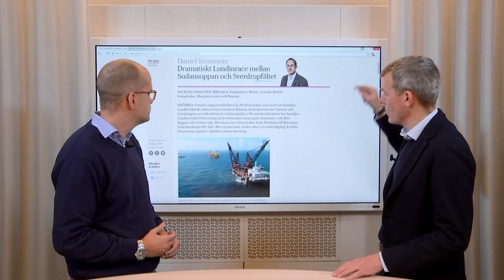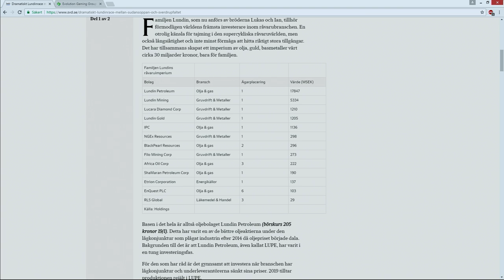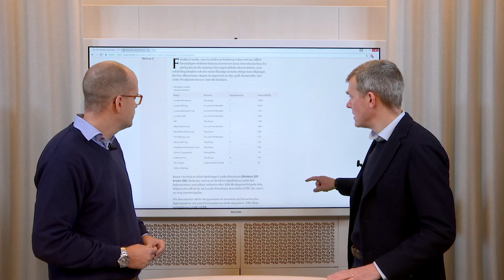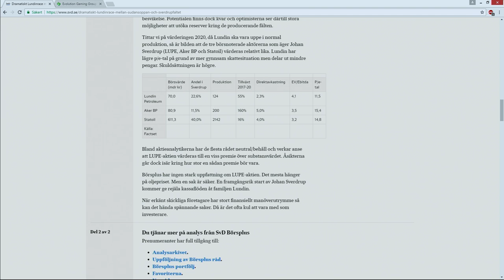Analys Lundin petroleum - Aktiesnack med Börsplus #12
Utanför supporterklubben är det få svenskar som insett att familjen Lundin faktiskt räknas bland världens främsta råvaruinvesterare. Oavsett vad utredningen om folkrättsbrott i Sudan landar i. På svenska börslistor har familjen Lundin totalt 13 börsbolag med verksamhet inom guld, diamanter, solceller, koppar och så klart olja. Man finns över hela jorden. Från Nordsjön till Botswana. Från Kurdistan till Chile. Men nästan hela värdet sitter i en enda tillgång: Lundin Petroleums ägande i oljefältet Johan Sverdrup.